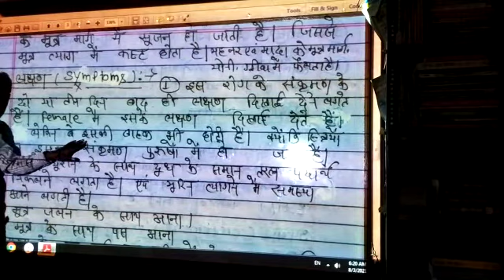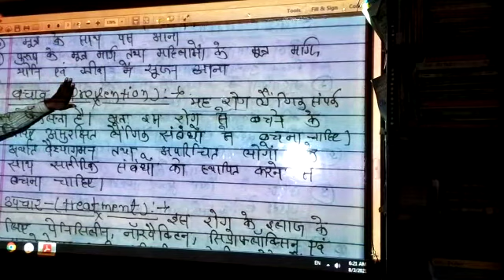क्लास -12,यूनिट-1, चैप्टर-4, वीडियो-3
Anuj sir Biology Institute&medical,kunwarpura road tikamgarh,nandishwar colony Gali nom.3,hajoorinagar bas stand ke pass